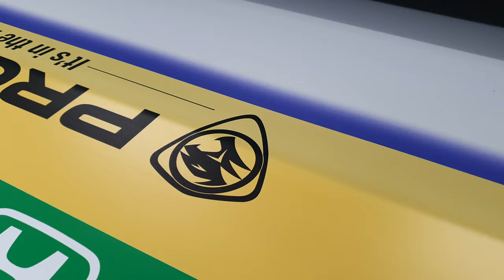UV PRINT CAR WINDSCREEN STICKER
Print By UV Print Master